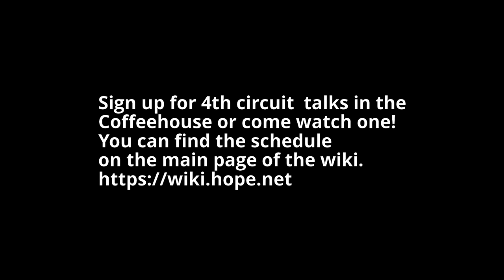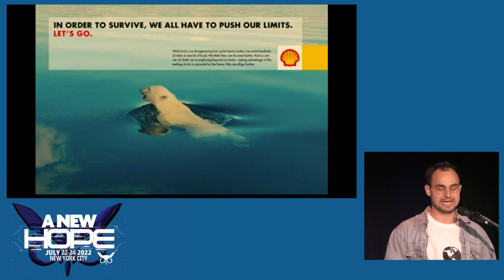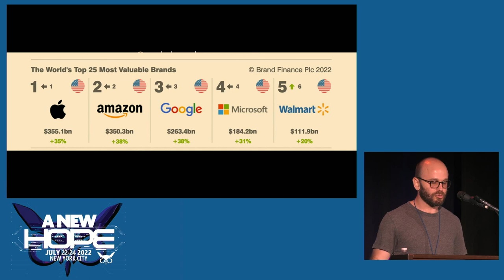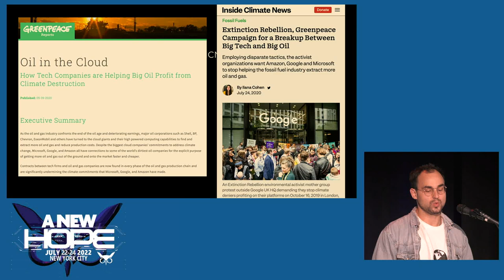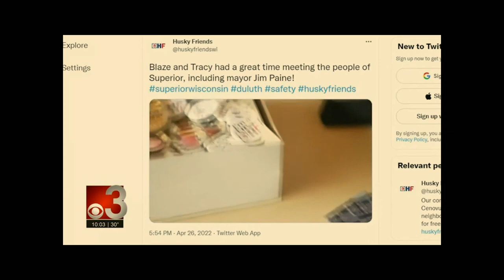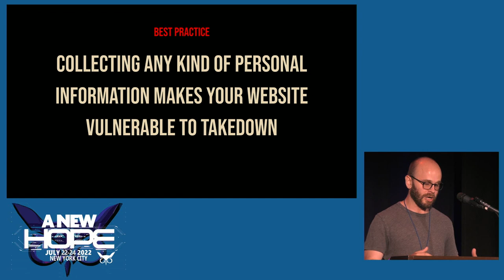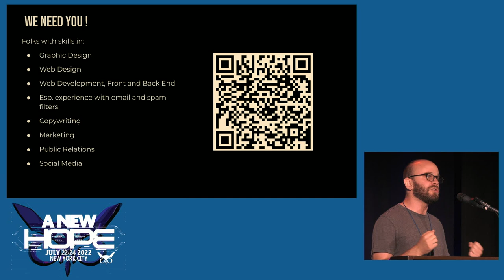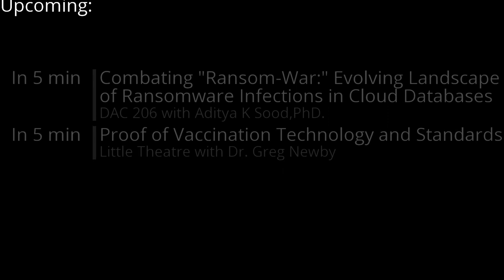A New HOPE (2022): Online Operations for Protests and Pranks: How to Get the Truth Out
Saturday, July 23, 2022: 6:00 pm (DAC 416ABC): As the Internet centralizes, it gets harder to keep sites up that disrupt corporate power. In 2020, several members of climate activist group Extinction Rebellion took their street-based disruptions online, to get the attention of big companies that were contributing to climate collapse. They adopted the tactics of prankster/activists The Yes Men. They began with a viral pseudo-announcement from Google regarding their funding of climate-denying lobbyists. The activists recently went after a refinery project in Wisconsin, resulting in dozens of articles and TV news stories. These activities and other similar online protests invite takedowns galore from target corporations. This presentation will explore learnings for keeping a site up and maximizing impact in the face of legal complaints and takedown requests targeting domain registrars, Internet service providers, email service providers, and social media networks.

Jim Haugen
Sam Peinado